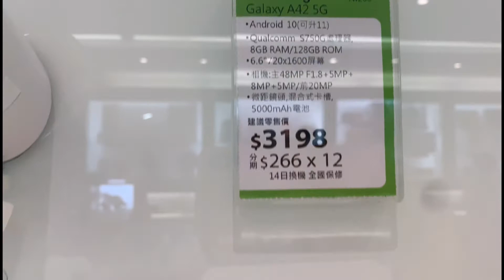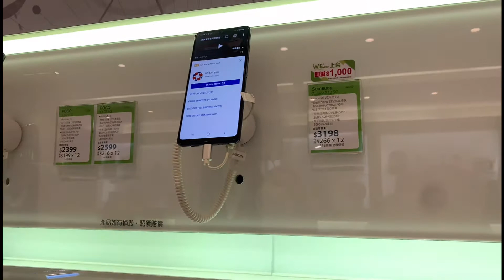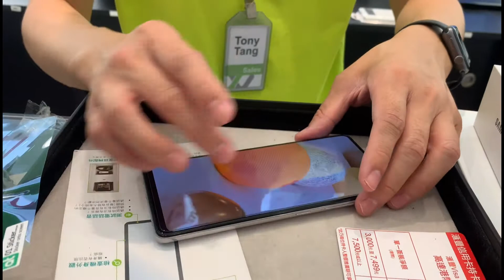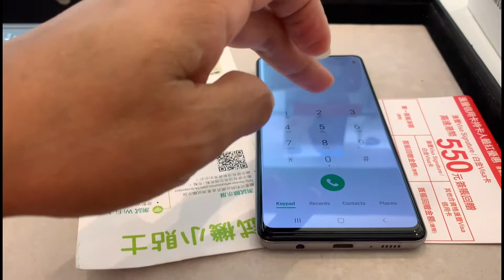Disclaimer lang po.buhay ofw.hk contentment is the key to happiness💖💖💖